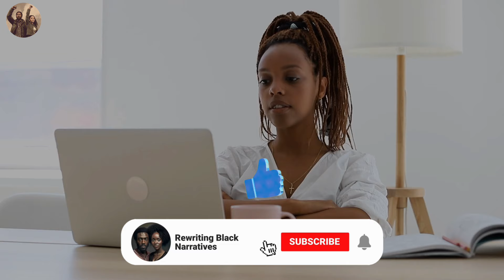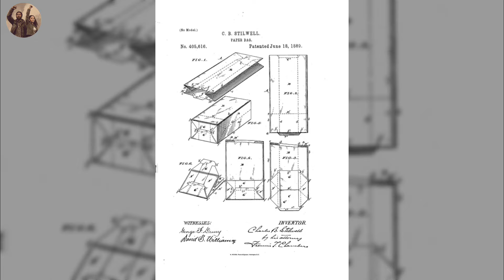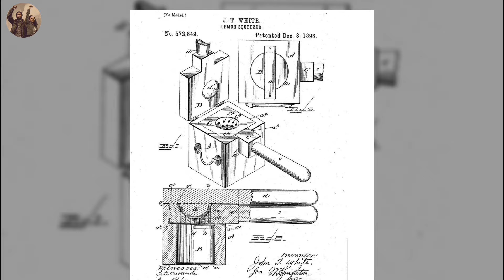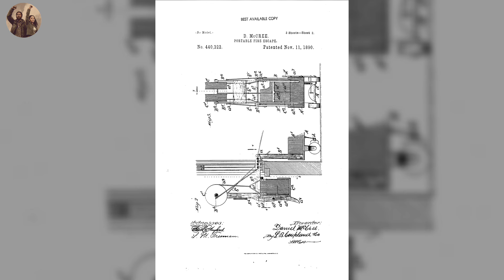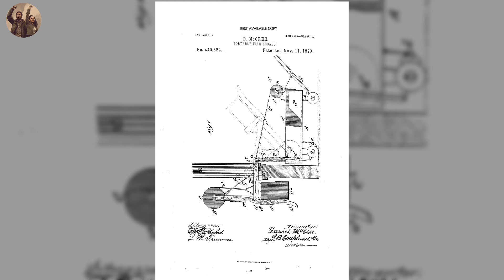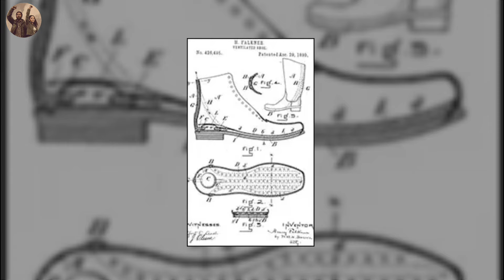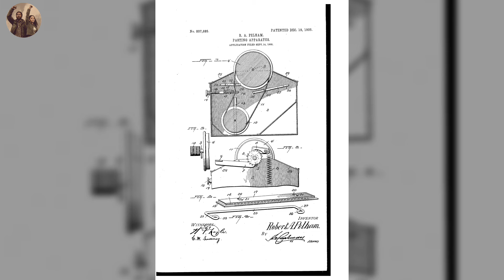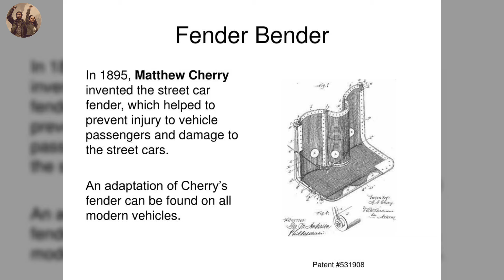100 Things You Didn't Know Were Invented by Black People (Part 3)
100 Things You Didn't Know Were Invented by Black People (Episode 3)
Welcome to the Part 3 of our Series on the 100 Black Inventions that Changed the World.

In this video, we step into a world where amazing inventions often get overlooked, like secret treasures waiting to be discovered. We're about to reveal the stories of brilliant black inventors and their incredible contributions to modern technology. These inventors made things that changed our lives, even though not many people know about them.
In this series, you will find just a few of the most impressive inventions by black inventors that were never mentioned in school

Before we get right into the video, please smash the like button and subscribe to the channel, so you can catch all the parts in this series and keep informed of our eye-opening black narrative.